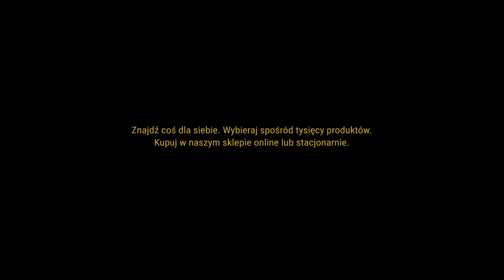VIDEOBLOG-Odc 2 Jak zrobić zakupy w AMW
Sklep internetowy AMW to wciąż powiększająca się oferta, dostępna dla każdego zainteresowanego. Szukasz inspiracji krawieckich, oryginalnych strojów do sesji zdjęciowej, a może wyjątkowej ozdoby do ogrodu? Realizuj swoje pasje z nami. To prostsze niż kiedykolwiek!